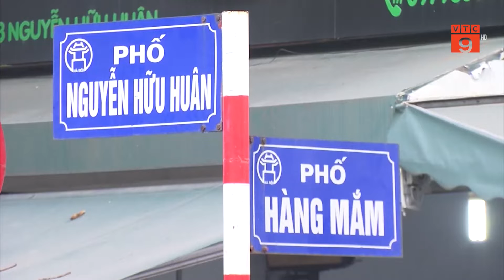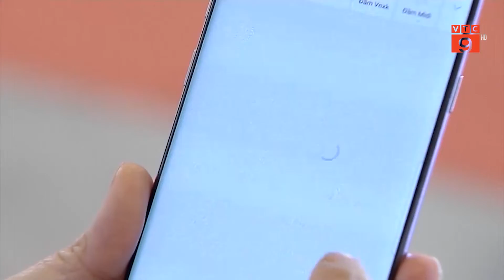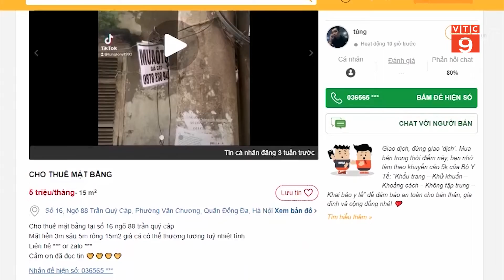HÀ NỘI: MẶT BẰNG CHO THUÊ SÔI ĐỘNG TRỞ LẠI | VTC9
VTC9 | HÀ NỘI: MẶT BẰNG CHO THUÊ SÔI ĐỘNG TRỞ LẠI